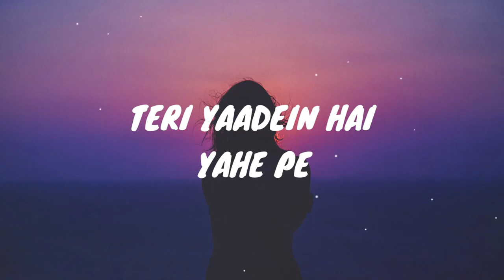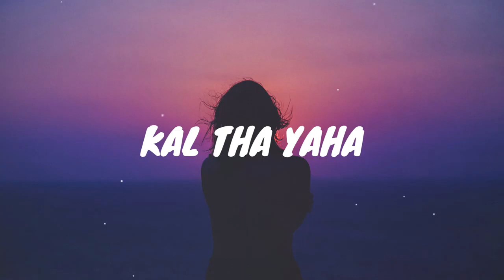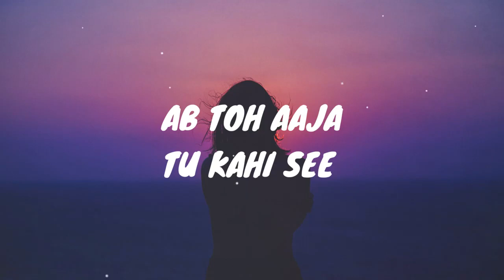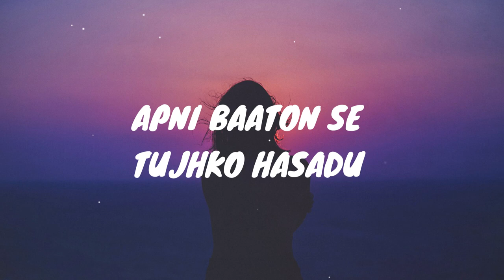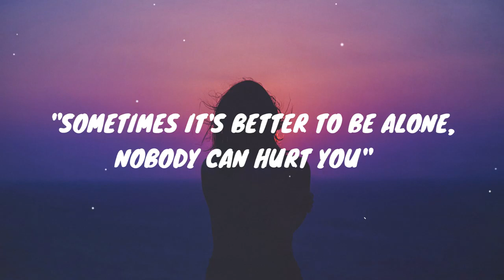Akela Hoon Lyrics Aman I Slowed + Reverb I LOFI I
Lyrics:

Kaise jaau mein yaha se
Teri yaadein hai yaha pe
Ab toh aaja tu kahi see milne

Mera dil kahi lage na
Tere bin bhi kya ye jeena

Meri aankhon k aasu churale
Aaja mujhko phir hasnaa sikhadee

Apni baatoon se mujhko hasade
Aaja mujhko phir jeena sikhaade

Akela hoon mein
Tere bina
Koi nahi
Tere sewah

Jaana kaha
Kuch na pata
Kal tha yaha
Ab laapata

Sapne dekhte mein jaau
Tujhko har jagah mein paau
Ab toh aaja tu kahi se milne

Meri dilse ye dua hai
Tujhko roobaroo woh laaye

Meri baahon mein tujhko basalu
Aaja tujhko phir apni banalu

Apni baatoon se tujhko hasadu
Aa ja tujhko phir jeena sikhadu

Akela hoon mein
Tere bina
Koi nahi
Tere sewah

Jaana kaha
Kuch na pata
Kal tha yaha
Ab laapata